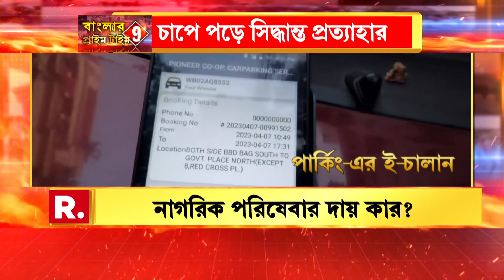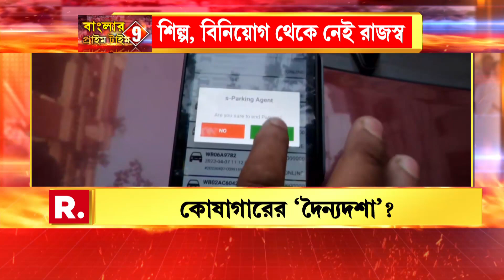Banglar Prime Time 9 | বাংলার প্রাইম টাইম 9 | 07-04-2023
রিপাবলিক স্বাধীন।
রিপাবলিক নির্ভীক।
আপনিই রিপাবলিক।